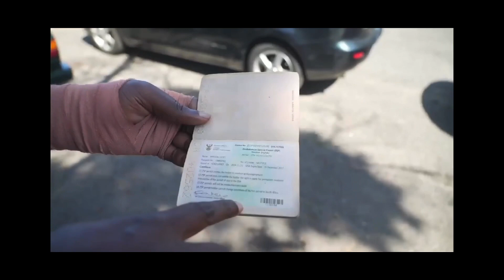200,000 Zimbabweans may be forced to leave South Africa soon as their permits expire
WATCH: Around 200,000 Zimbabweans may be forced to leave South Africa soon as their permits expire. The ZimbabweanExemptionPermit has allowed hundreds of thousands of families to live and work in SouthAfrica. But the permit expires in June next year.

Reported by NadineTherone - Foreign Correspondent for France24